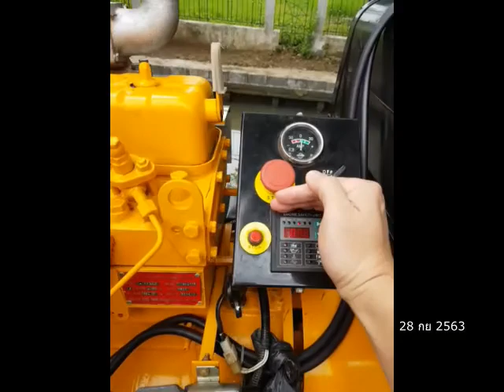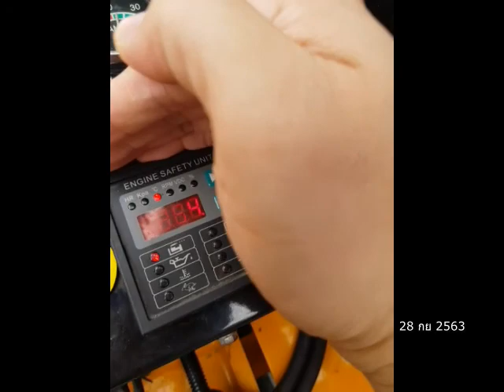การแก้ปัญหา กรณี เครื่องสูบน้ำดีเซล น้ำมันหมด